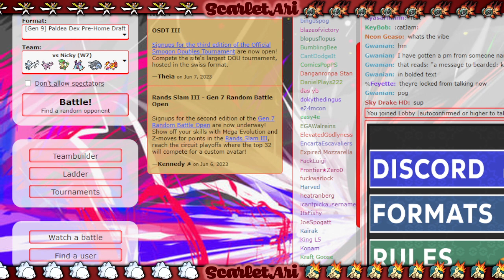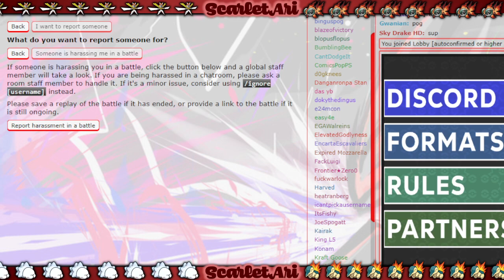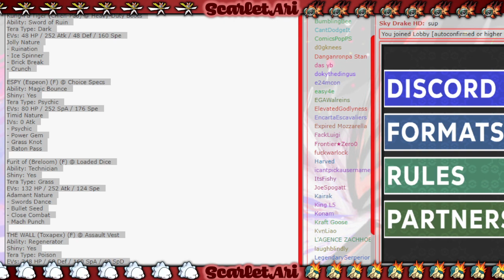Battle For The 1 Seed! | UPDL S2 Season Finale!